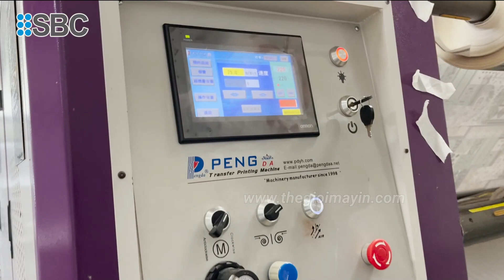Máy ép vải cuộn 26000m/ngày Siêu Tốc Độ Pengda PD-9512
✥ Hotline tư vấn miễn phí: 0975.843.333
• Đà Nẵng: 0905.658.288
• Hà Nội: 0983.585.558